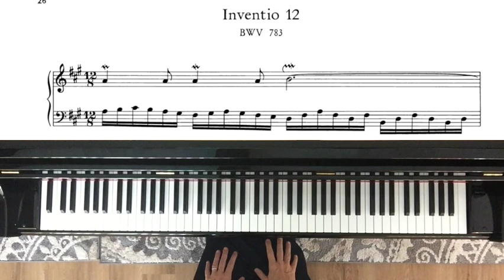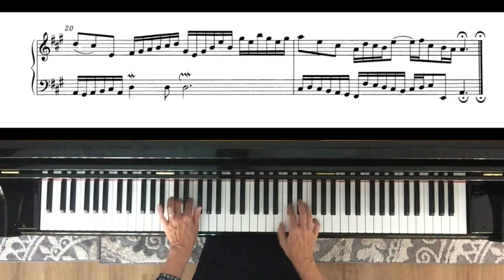Demonstration - Bach Invention in A major, BWV 783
Dr. Ivona Kaminska expanded her pianistic knowledge under such Bach and Baroque performance practice experts as Dr. George Ritchie, Dr. Quentin Faulkner, and Dr. Gregory Butler and performance on harpsichord and organ. This fascination led her to publish her dissertation on applying such techniques to the modern piano.

In this clip, Dr. Kaminska presents Bach's Invention No. 12 in A major, BWV 783 on a modern Steinway model D.

Notes:

Many aspects of Baroque performance practice are possible on the modern piano. These aspects get us closer to the way Bach heard, understood, and performed the music himself.

 * clarity and pearl-like articulation
 * understanding the music message, encompassed in the meter
 * 12/8 meter here contains a triplet division of the four main beats - always suggesting a dance-like quality
 * projection of the strong (first and third) and weak (second and fourth) large beats enhances the dance-like quality
 * projecting the lilt of the triplet figures, one may emphasize the first of three in a "strong - weak - weak" nature, as shown in this performance; other articulations are possible as well, including the slurring of eighth notes 1 and 2, detaching the third
 * Bach himself indicates in m.19 a slurred approach to 1 and 2; this opens the possibility for a contrasting approach elsewhere
 * no metronomes were available, nor did he include tempo indications in most of his works - the greater the value of the denominator (8 in this case), the faster the tempo, but not specifically quantified
 * when choosing the speed, one must take into consideration for the possibilities allowed by the acoustics and clarity, the instrument, Affekt, and dance-like quality
 * even though Bach rarely assigned dynamics in his keyboard works, he indicated a wide variety of dynamics in his vocal and instrumental music
 * according to C.P.E. Bach, his father's favorite keyboard was the clavichord, which was capable of producing dynamic shading
 * doubtless, given the opportunity or ability, the modern pianist can and should enjoy dynamic and tonal variation possible to bring the music to life
 * it is customary on piano to bring out the main motive; however, this was not the case on harpsichord or organ, so such shading was not possible